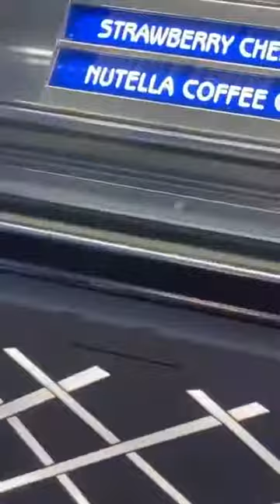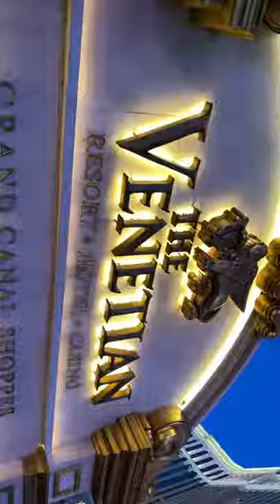hania amir latest Instagram story in USA 😱| hania amir viral video